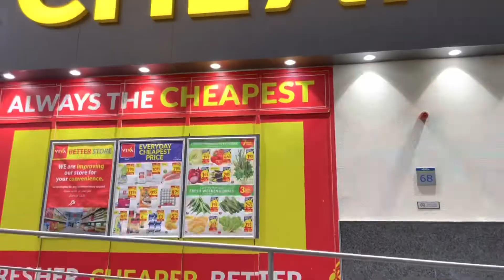grocery shopping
Aap Dubai main bhi rehkar sasti  aur acchi life kese Maintain kar sakte hai  vo sab kuch main apne Video ke madhyam se aap sabhi logo tak pohachati rahungi  to subscribe kijiye  jaldi jaldi aur koi man main swal bal rahe ho to vo bhi puch lijiye us par bhi video bana dungi